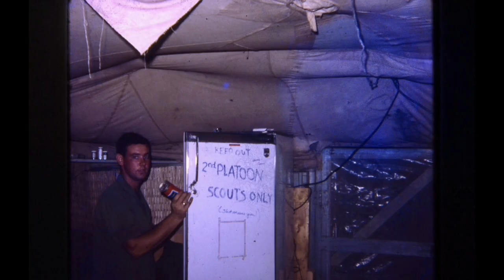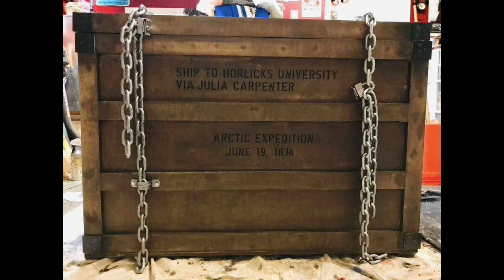A Tribute To My Dad: A Life In Pictures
My page isn't monetized and I'm not trying to make any money off of this video.  This is just a tribute to my Dad that I made and played at his memorial service.  I'm only uploading so that people who weren't able to attend his service can view it.

Song:  Fallen (Album Version)
Artist:  Volbeat
Album:  Beyond Hell/Above Heaven

Fallen
Writers:  Michael Poulsen, Thomas Bredahl

UMG, WMG (on behalf of Vertigo Berlin); LatinAutorPerf, Sony ATV Publishing, BMI - Broadcast Music Inc., CMRRA, Polaris Hub AB, UNIAO BRASILEIRA DE EDITORAS DE MUSICA - UBEM, LatinAutor - SonyATV, LatinAutor, and 4 Music Rights Societies

Nothing Else Matters (Elevator Version) · Metallica

Writers:  Hetfield/Ulrich

METALLICA (REMASTERED DELUXE BOXSET)